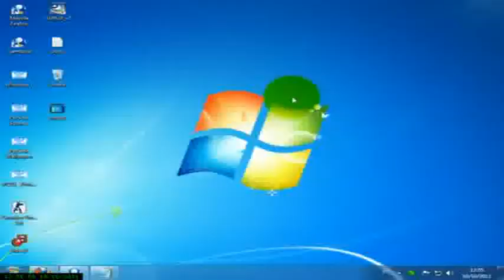o ficando famoso no twitter com o addseguidor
To ficando famoso no twitter com o addseguidores hoje 1903 entra aqui -wwwaddseguidorescombr mesdosfasluansantanadia19
Video made based on original works by 'bluezaofodastico'; by 'bluezaocometraveco'; by 'bluezaofodastico'; by 'teamcoco'; by 'everestvideo1987'; by 'DozeCamp'; by 'aworthlessgoat'; by 'DozeCamp'; by 'meicobr'; by 'Nicolas Godoi'; Soundtrack by: awaycaboose. To the shore of Odessa. On 'Battleship Potemkin''